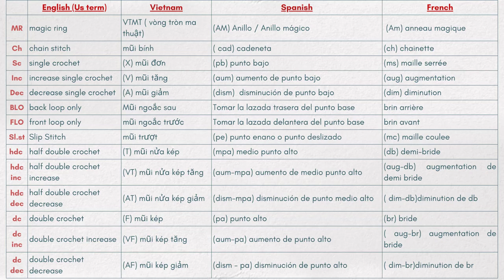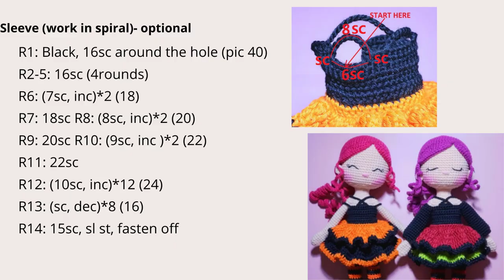#32 How to crochet a doll| Amy Witch crochet doll free tutorial- Amigurumi doll tutorial part 3